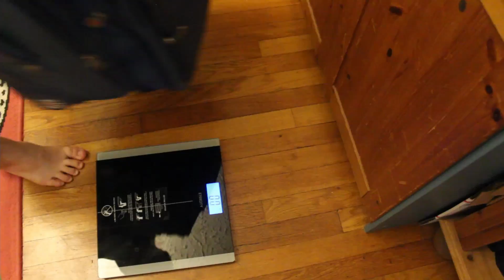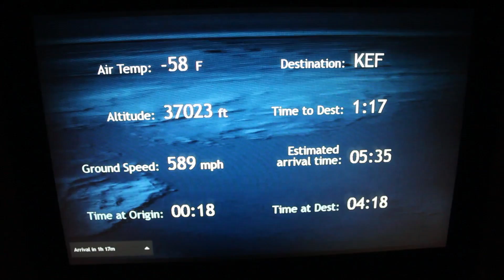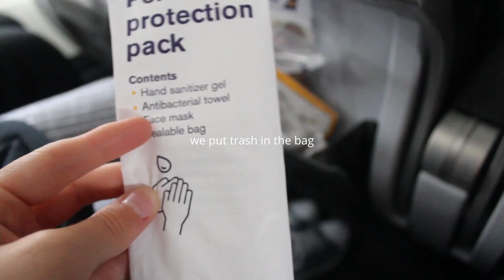pack and travel with me to Sweden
IN THIS VIDEO: Come along my mom, my sister and I as we travel to Sweden! We pack our suitcases the first day and I pack my carry on the next day, the same day we travel. Stick to the end to see some things that happened at the airport.

Hello everyone!!
Hi, if you are new here, my name is Nova!!